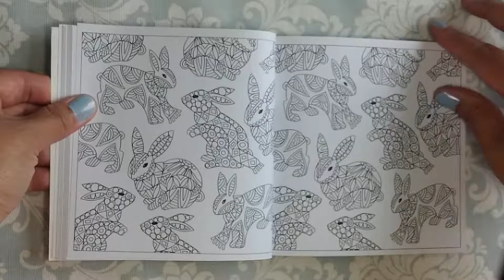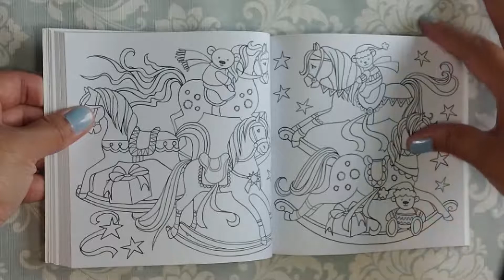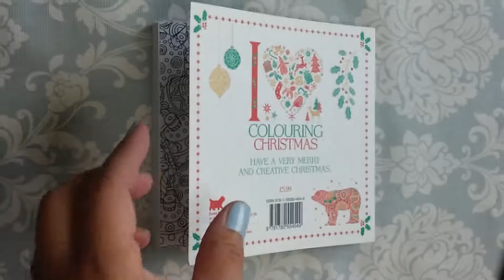I Heart Colouring Christmas flip tru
Flip Through